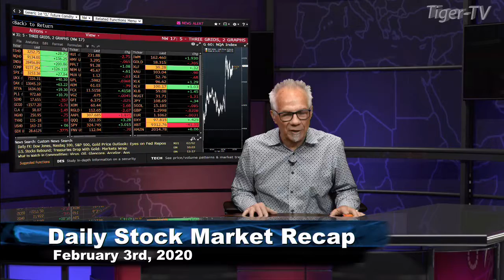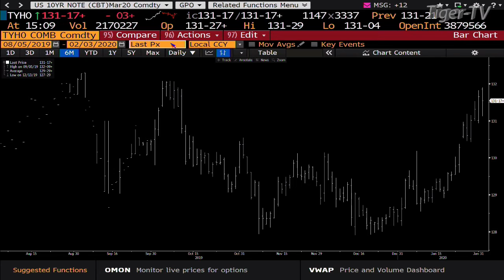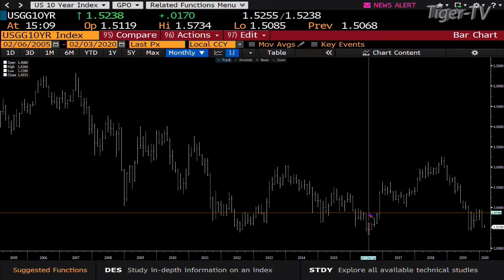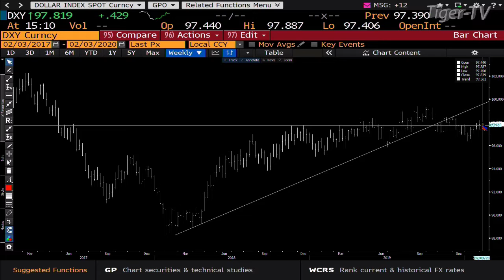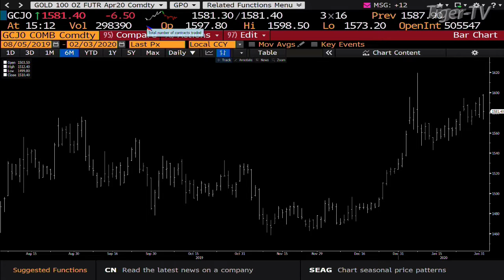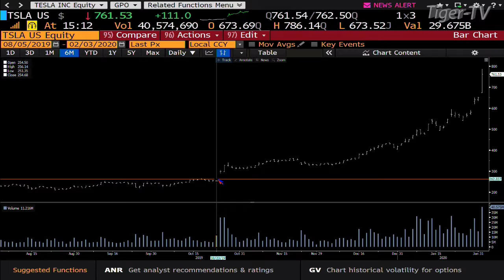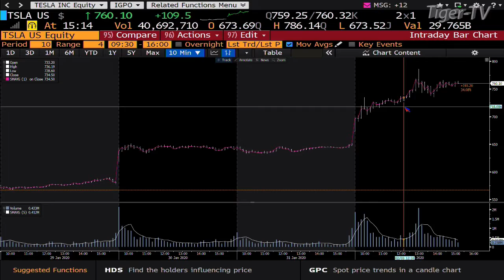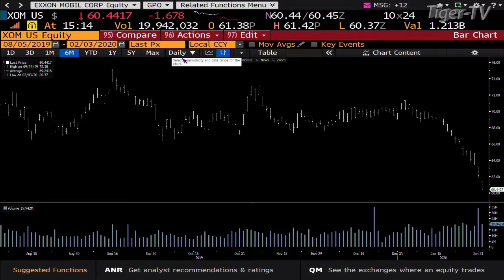February 3rd, Daily Stock Market Recap with Tom O'Brien - 2020